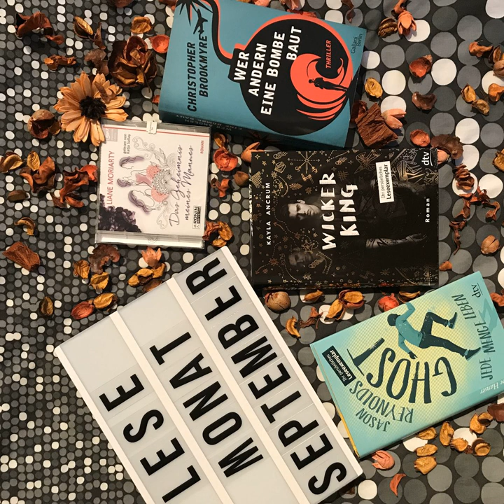bücherreich 137 - Mein Lesemonat September 2018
In dieser Episode spreche ich über die Bücher, die ich im Lesemonat September 2018 gelesen habe:

„Wer andern eine Bombe baut“ von Christopher Brookmyre*
„Zorn - Tod und Regen“ von Stephan Ludwig
„Das Geheimnis meines Mannes“ von Liane Moriarty*
„Wicker King“ von Kayla Ancrum*
„Ghost - Jede Menge Leben“ von Jason Reynolds*

Was habt ihr im September gelesen?
Eure Ilana